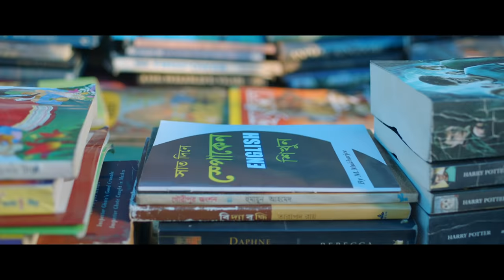Tonic Trailer | Dev | Paran B | Shakuntala B | Avijit S | Bengal Talkies| Dev Entertainment Ventures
Here is the Official Trailer of the Bengali Film 'Tonic'  Starring Dev, Paran Bandopadhyay and Shakuntala Barua in lead roles. Directed by Avijit Sen. 'TONIC' Releasing on 24th December, 2021.

"টনিক"  ইচ্ছেপূরণের গল্প - ছোটো বড়ো সবার।আসছে আগামী ২৪শে ডিসেম্বর আপনার নিকটতম প্রেক্ষাগৃহে।

■ Film: Tonic ( টনিক )
■ Directed By : Avijit Sen.
■ Produced By: Bengal Talkies .
■ Co-Produced By : Dev Entertainment Ventures.